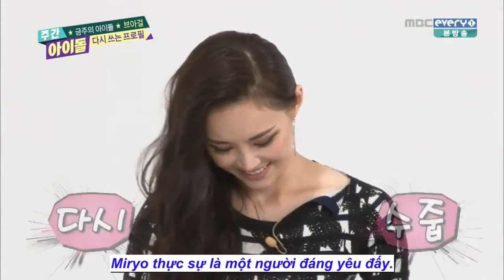Miryo unnie - What makes you beautiful [short fmv]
Song: What makes you beautiful - One Direction
By Wondershare Filmora 9